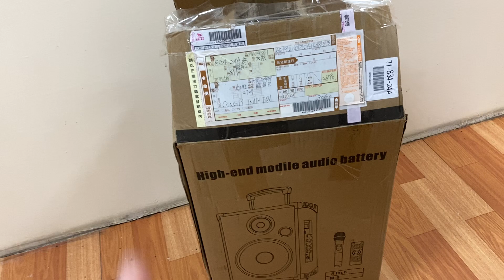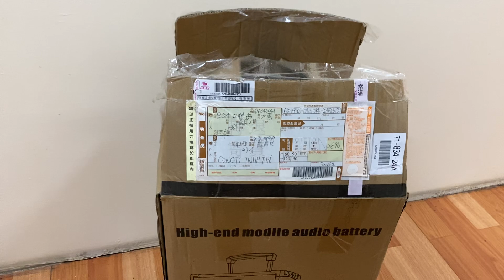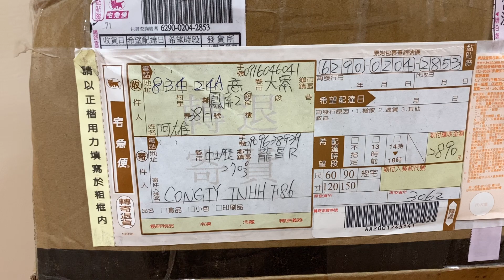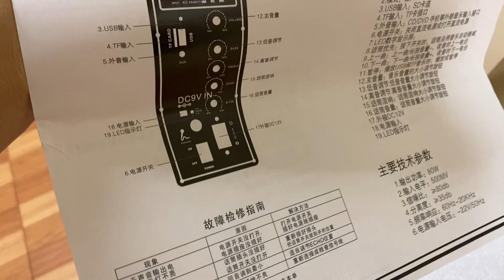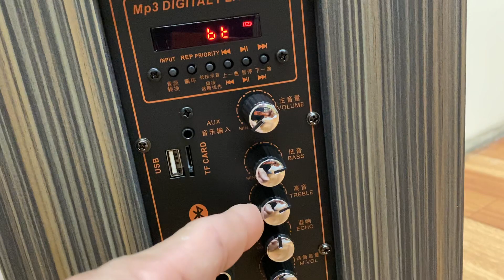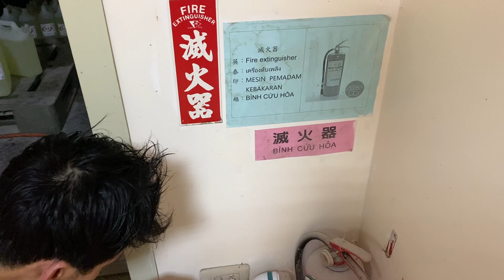Đặt hàng trên mạng và cái kết,khong ngo co hau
Đặt hàng trên mạng và những sai lầm của nhân viên gửi hàng gây tranh cãi, vừa rồi mình có đặt một cái loa Bluetooth của shop vn ở đài Loan và có một chút xíu hiểu nhầm khiến ai nấy đều hoang mang